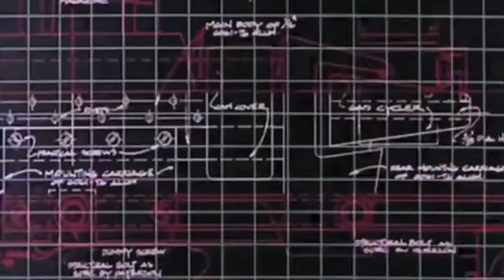Dronewolf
I felt the need to cheese up my video with some 80s nostalgia! Airwolf yeah!